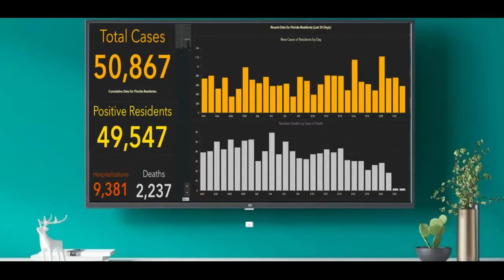Goolte Weekly 5/24